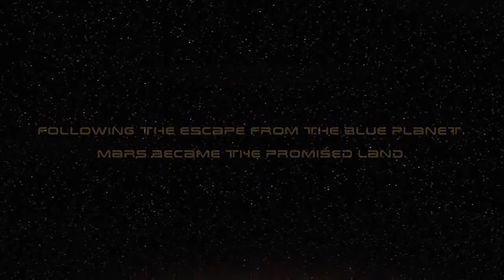EARTH 2160 - United Civilized States | GAMEINC | Let´s Play | #3